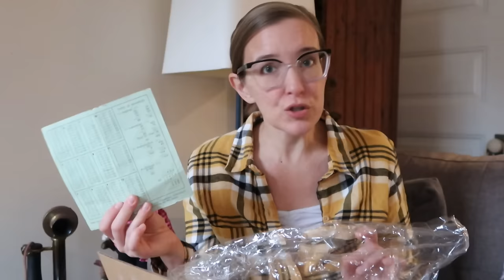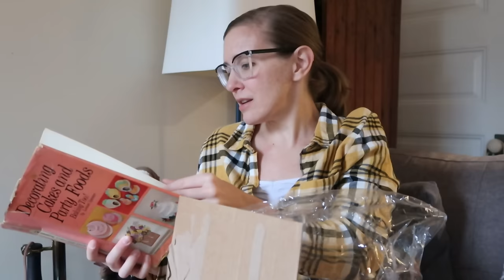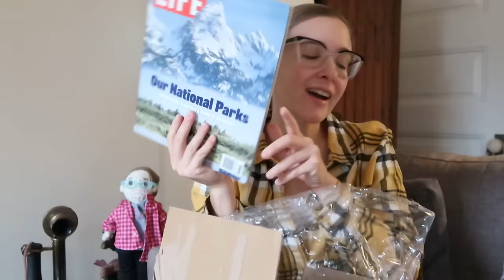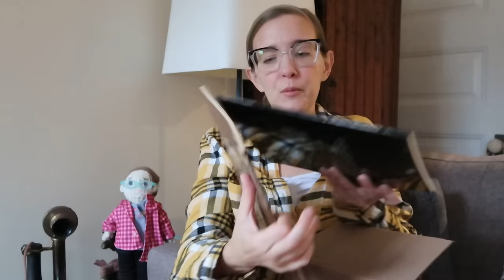Special Delivery! It's Mail Day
It's Mail Day from wonderful viewers such as yourself! Thank you for all the kindness sent through the mail!